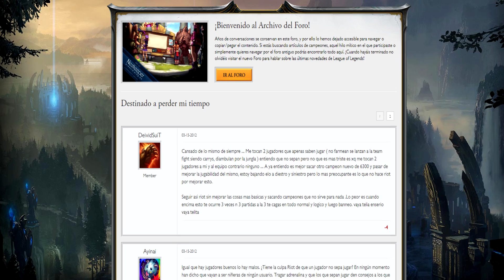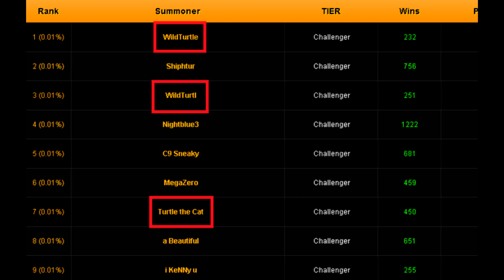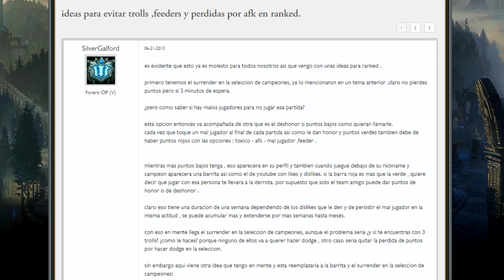☑ LEAGUE OF LEGENDS ★ DE BRONCE a DIAMANTE ★ CAPITULO 1 ► EL ELO MMR Y EL FACTOR SUERTE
Muy buenas gente! Comenzamos con el primer capitulo de la guia de League of legends para subir de bronce a diamante.
Hoy hablaremos del ELO MMR y el factor suerte.

► Esta videoguía esta adaptada de este pdf, todos los elogios para el autor: ManuelAlcayaga

Aquí tenéis los link:

ONLINE 1

ONLINE 2

ONLINE 3

DESCARGAR

Asi conocereis las ultimas novedades antes que nadie!

✪ FACEBOOK MAKASTORY

✪ FACEBOOK PERSONAL

✪ TWITTER MAKASTORY